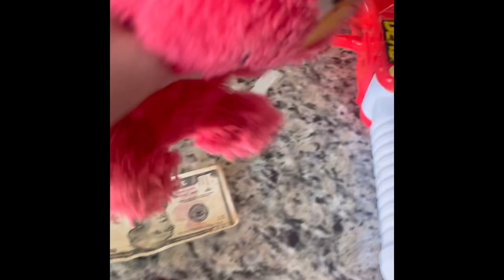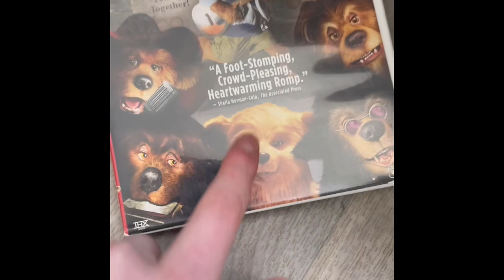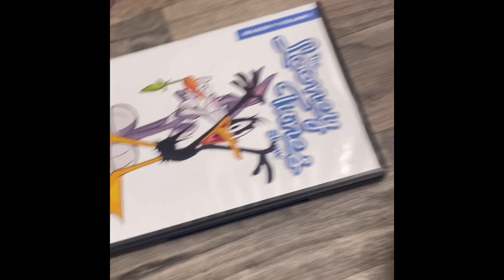Plumber Bros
CLIPS USED

1990
From Nintendo

2011
From Warner Brothers

The Shining
1980
From Warner Brothers

S6:E7